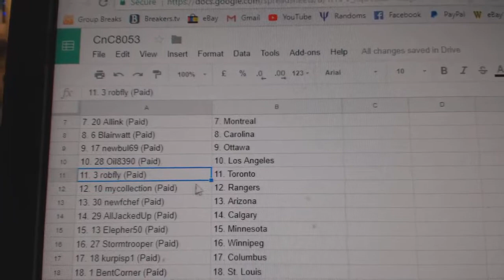Multi-Randoms - C&C GB#8053